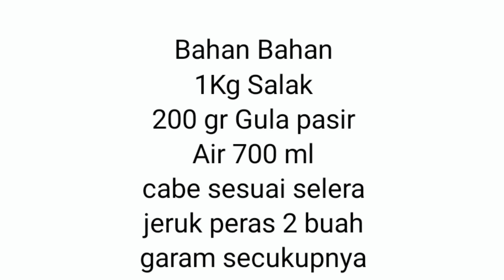Resep Manisan Salak pedes manis super enak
Manisan salak pedes manis super seger banget

Bahan Bahan
salak 1 kg
gula pasir 200 gr
jeruk peras 2 buah
air 700 ml
garam secukupnya
cabe sesuai selera